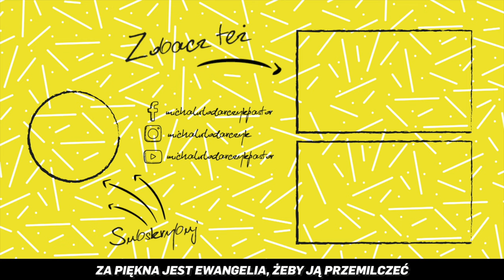5 minut [#1] Kiedy nie potrzeba przykazań - szybkie inspiracje Michał Włodarczyk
5 MINUT - to szybkie inspiracje. Kilka słów, które mają dać do myślenia i pomóc spojrzeć na stare rzeczy z nowej perspektywy.

W tym odcinku opowiadam o tym, że kiedy jesteśmy łagodni, dobrzy, cierpliwi, kochający i radości, to przykazania okazują się niepotrzebne. Serio! Miłego tygodnia :)